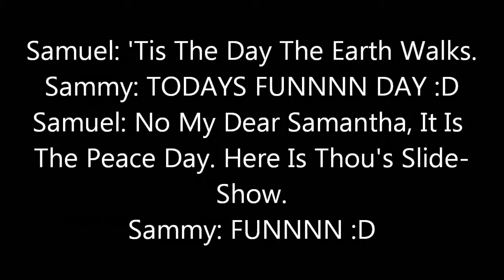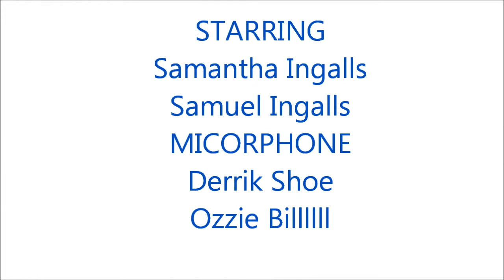THE NATURE SLIDESHOW! (Starring ~Samuel~ & **Sammy**)